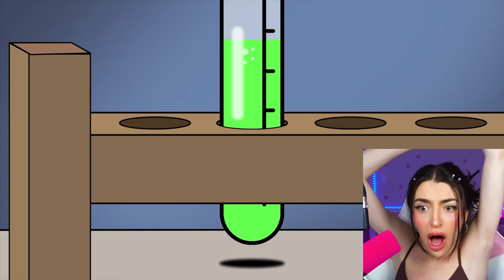Mommy Long Legs IS A BABY?! (STUCK FOREVER!?)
Today Alexia Marano from AnythingAlexia reacts to Poppy Playtime But Everyone's a Baby?! (Cartoon Animation)  . You will never believe the Baby HUGGY So Sad With Baby PLAYER.EXE! Poppy Playtime Animation